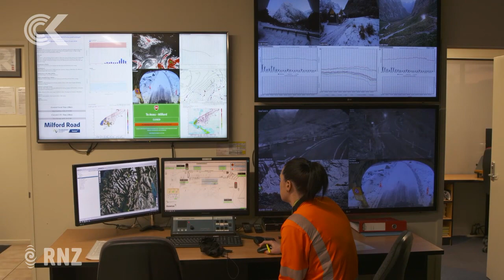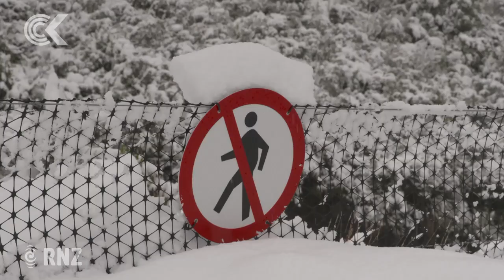A wintry day with NZ's only public road avalanche inspectors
Each winter, a small team of specialist avalanche forecasters begin their vigil to keep people safe while travelling on the Milford Road.

The alpine highway to Milford Sound is home to the country's only public road avalanche programme.

Reporter Tess Brunton and cameraman Nathan McKinnon travelled into the avalanche zone to find out more.